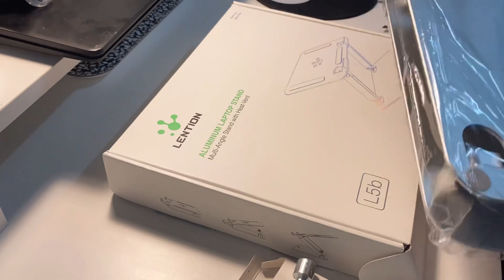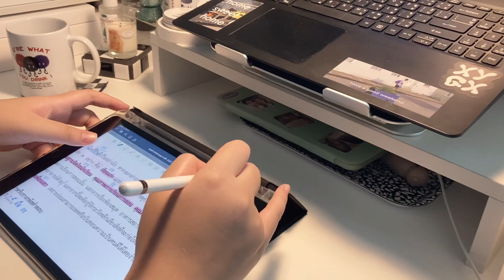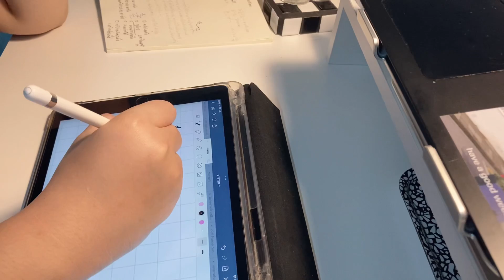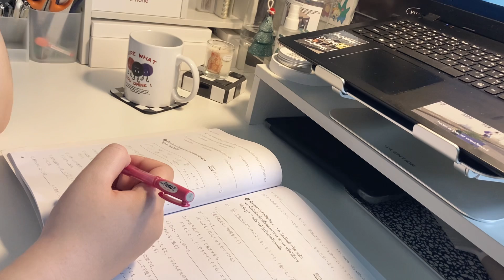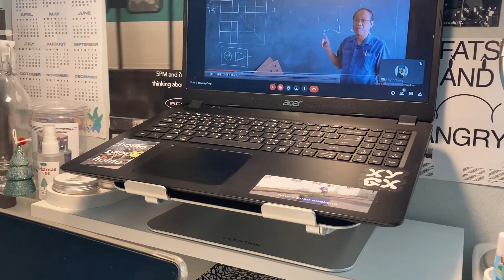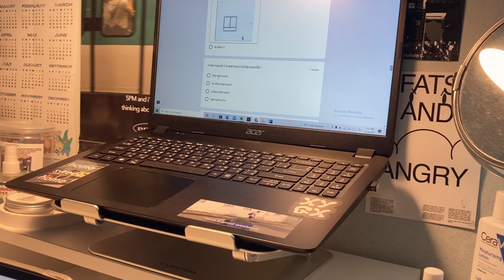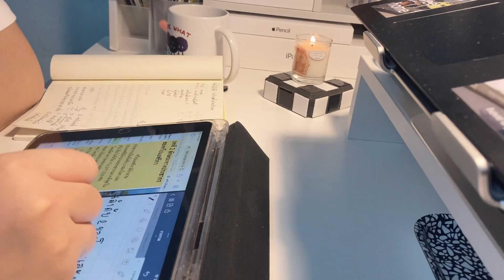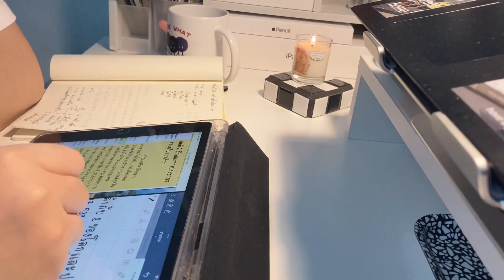Vlog 28;study vlog | study online 🛌,unboxing Laptop stand L5 LENTION,do homework,Ice Cappuccino☕️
Hi guys 👚🌟❕ มีอะไรถามได้ใต้คลิปนะคะ🌟🫀🤲🏻  จะปีใหม่เเล้วขอให้ทุกคนมีความสุขมากๆนะคะ สุขภาพแข็งแรง🦷 มีเงินเยอะๆๆ🛋 Happy new year 2022🎊

: Music 🎱
Caffe Latte

edit : vllo ( premium ) , capcut
film: iPhone se2

: about me
name : eve